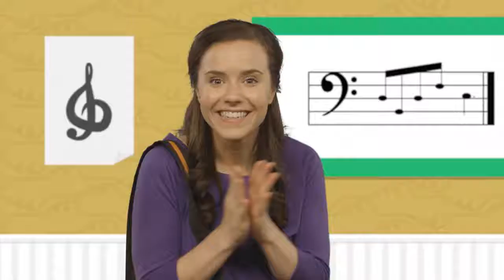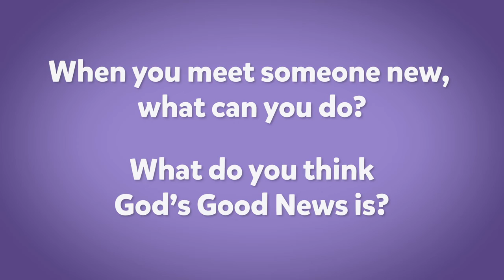Preschool Service - August 16, 2020